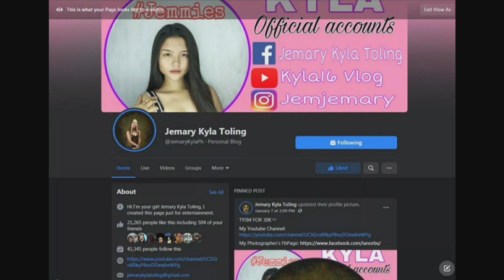NABUNTIS AKO PRANK!!! (UMIYAK SI MOMMY)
JOIN KANA SA GROUP PAGE NG JEMMIES